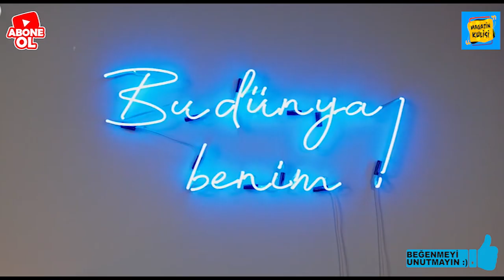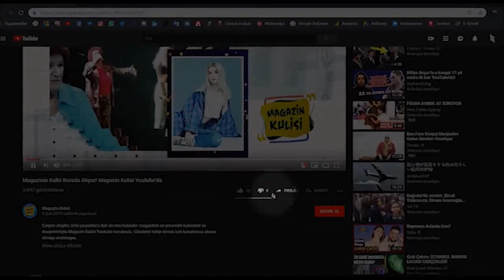Afili Aşk 8. Bölüm Fragman- Analiz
KEREM VE AYŞE’Yİ SEVENLER EKRAN BAŞINA!

ÇARŞAMBA AKŞAMLARININ YAZ DÖNEMİNDE Kİ EN EĞLENCE
DİZİSİ AFİLİ AŞK’ TA 8. BÖLÜM MERAKLA BEKLENİRKEN,  NELERİN YAŞANACAĞINI AÇIKLIYORUZ!